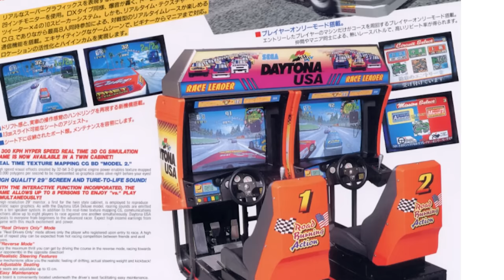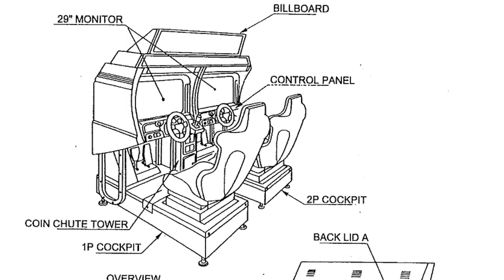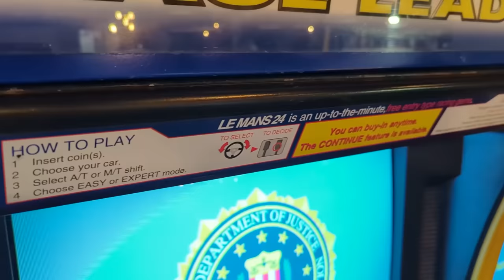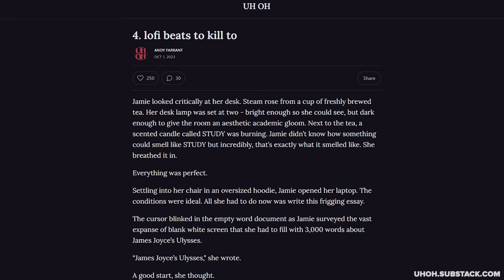Our 5 Proudest Gaming Achievements in 2023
Jane, Mike, Ellen, Andy and Luke from Outside Xbox and Outside Xtra share the gaming achievements in '23 that they're most proud of.